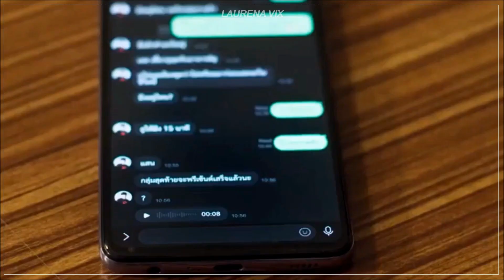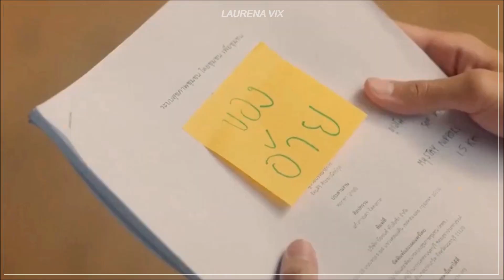Aii & Saen | when you love someone. [BL]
show - you're my sky
Let's act like the cuts at the end didn't show us vee a couple of times bc of my poor editing hahaha
if you're confused - i added some scenes from the teasers/trailer :)